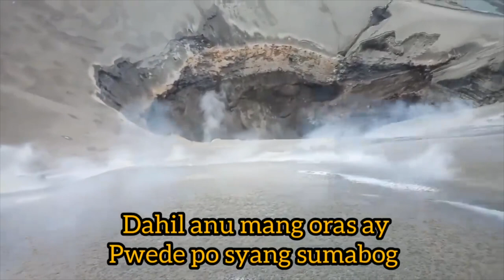DANGEROUS UPDATE: LOOK AT THE NEW CRATER OF TAAL VOLCANO | TAGALOG SUBTITLES